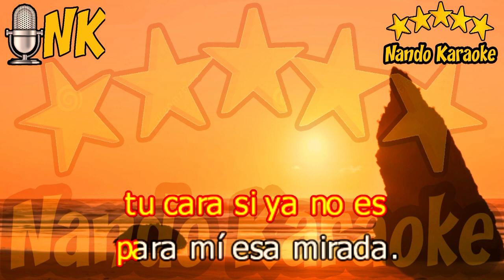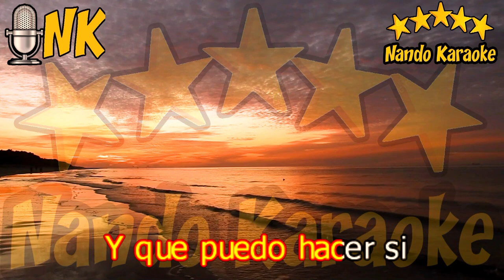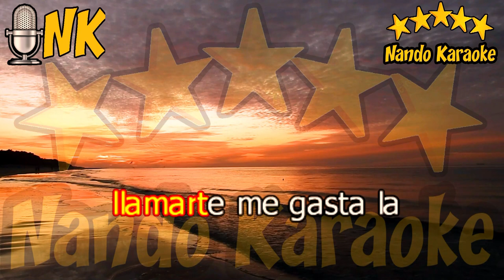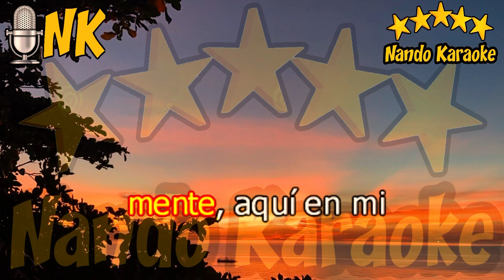FOTOGRAFÍA - Oscar Athie Karaoke